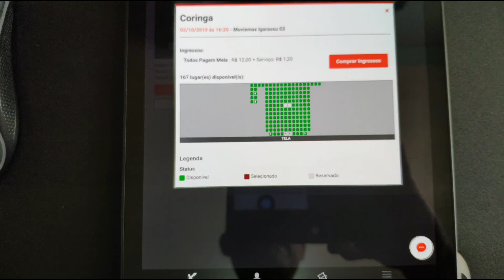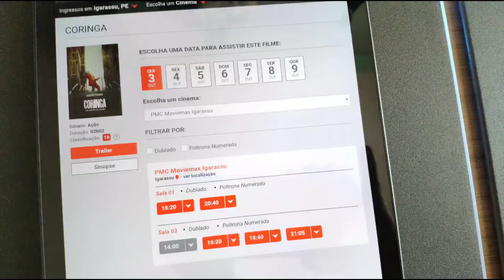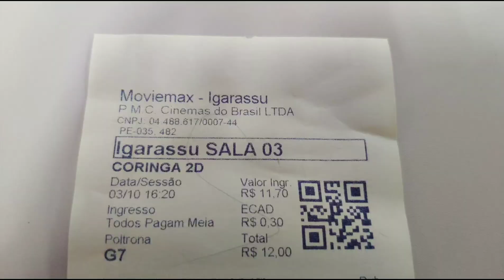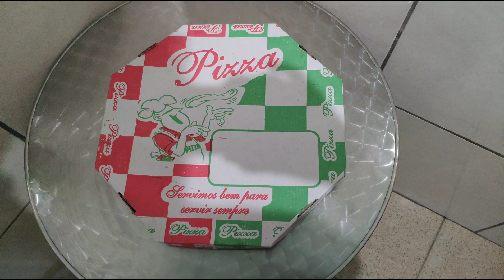Fui ver o Filme Coringa🤫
Espetáculo de interpretação 🤭 🤑Links para descontos na Compra de máquinas PagSeguro no Canal Minizinha